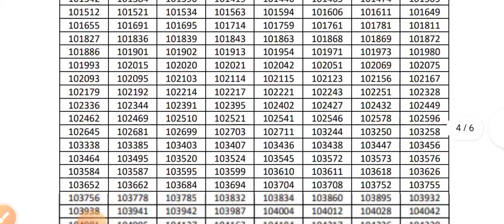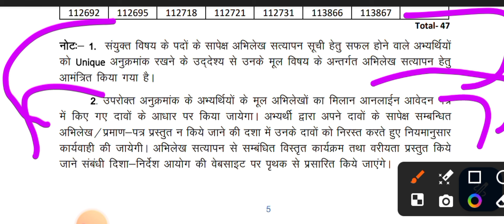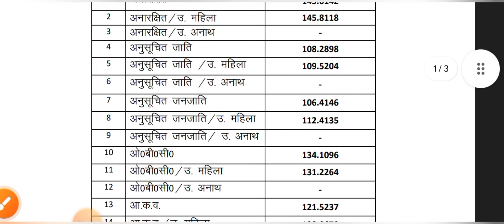उत्तराखंड UKPSC रिजल्ट घोषित 2024✅🙏😍😍 UKPSC ON FIIRE🙏🙏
ukpsc results 2024
ukpsc
ukpsc results
Uttarakhand ukpsc results
ukpsc latest notifications
ukpsc jaruri jankari
ukpsc new results2024
uttarakhand assistant accountant new vacancy
uttarakhand exam update
uksssc vdo vpdo joining update
ukpsc upper pcs
ukpsc lower pcs
ukpsc joining